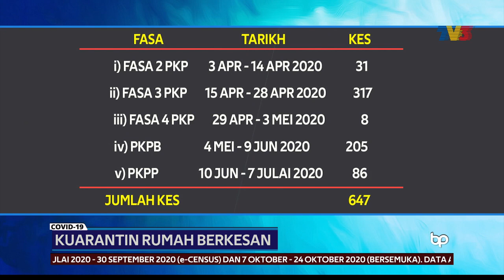COVID-19 | Kuarantin Rumah Berkesan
Pelaksanaan Perintah Pengawasan dan Permerhatian Di Rumah dilaporkan berkesan, kerana belum ada lagi kes penularan COVID-19 dilaporkan dalam kalangan ahli keluarga individu setelah menjalani kuarantin di rumah masing-masing, sejak 10 Jun lalu.